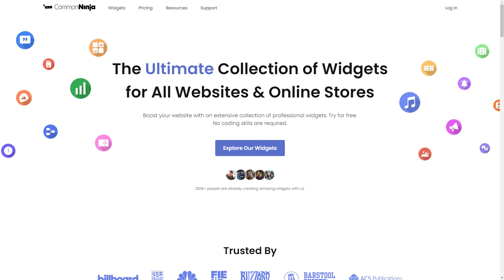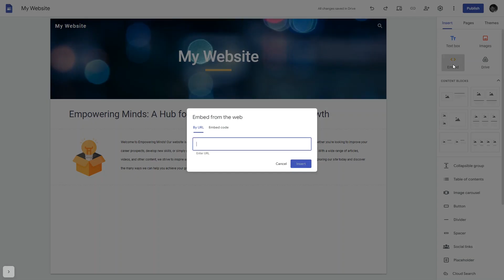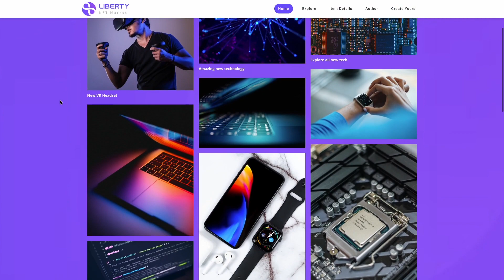How to add an Image Gallery to Google Sites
Common Ninja’s Image Gallery widget is a visually stunning tool that allows you to easily create and display a collection of images on your website.
With it, you can showcase your portfolio, display product images, create a photo album, or anything else!

Video Timeline
00:00 About the Image Gallery widget
00:27 Creating Image Gallery widget
00:38 Editing the Image Gallery widget
01:22 Adding the Image Gallery widget to Google Sites

The Image Gallery widget for Google Sites has a wide variety of customizable features, including:
- 5 Different grids
- Enlarge in a popup
- Micro animation
- Add caption and description